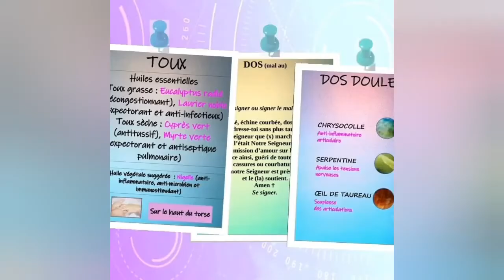L'Huile Essentielle de Lentisque Pistachier : Jambes lourdes et problèmes de prostate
Voici une vidéo sur l'huile essentielle de Lentisque Pistachier.